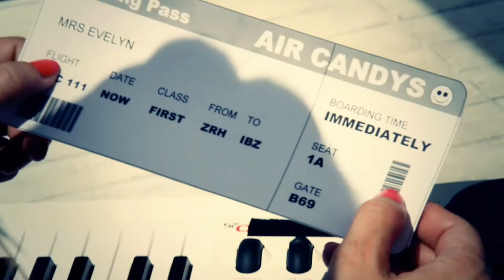Mike Candys & Evelyn feat. Patrick Miller - One Night In Ibiza (Official Video) [Wombat/Sirup Music]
Nominated Best Swiss Act at the MTV European Music Awards 2012
Vote for Mike Candys!!

Mike Candys  Evelyn feat. Patrick Miller - One Night In Ibiza [Wombatmusic - WBM026]

Switzerlands biggest dance export presents his first single taken from his upcoming artist album Smile to be released in Summer 2011 including the hits Insomnia, Together Again and 10 brandnew songs.

One Night In Ibiza follows the worldwide #1 dance hit Together Again, again with Evelyn Zangger on vocals and featuring Patrick Miller doing the rhymes.

Mike Candys has become one of the most important Electro House producers in and from Switzerland with international recognition and an ever growing fanbase all around the globe. He not only produces fantastic dance tracks but is also much wanted as a performer and successfully runs his own label Wombat Music, on which most of his tracks are released with.

Put on a smile and be happy

Artist infos: